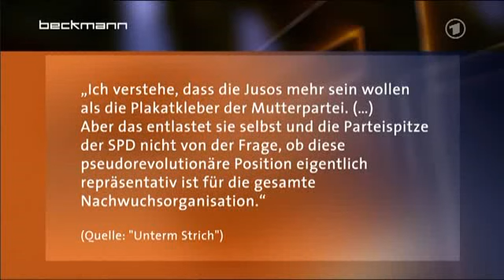Sascha Vogt Jusos bei Beckmann 20.09.2010.avi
Der Juso Vorsitzende Sascha Vogt  kritisiert Steinbrück - Einspieler bei Beckmann